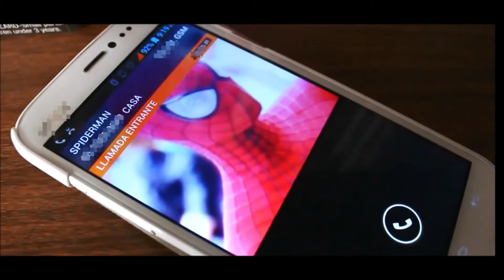¿Qué sùper poder quisieras tener? // EL THOR-TAS - Cap. 1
¡HEY!

Gracias por abrir xd
Este es un programa de radio que hice para el instituto. Le añadí vídeos varios para que sea un poco entretenido verlo y no sea solo el audio...
Si te gustò el vídeo y quieres que haga màs de este tipo, por favor, házmelo saber en los comentarios o simplemente deja tu like.